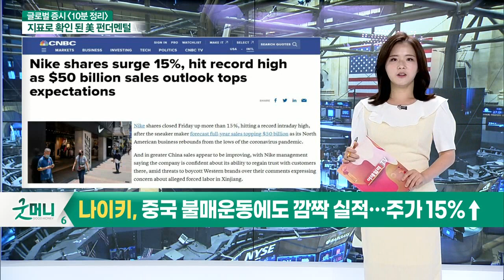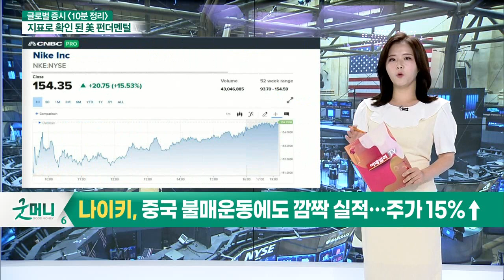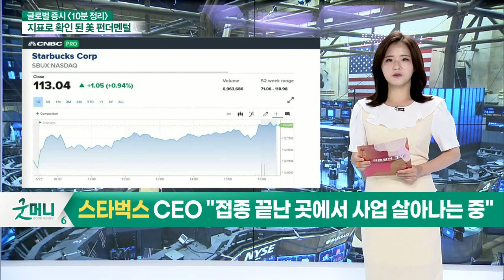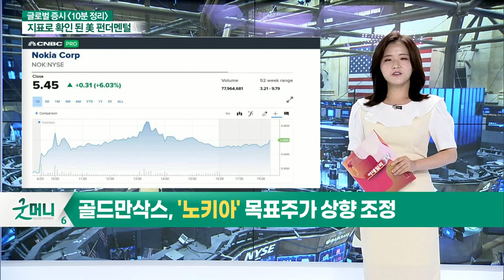나이키, 중국 불매운동에도 깜짝 실적… 주가 15%↑ / 버진갤럭틱, FAA 민간인 우주여행 승인 소식에 38%↑_글로벌 마감 증시 (20210628)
- 나이키, 중국 불매운동에도 깜짝 실적… 주가 15%↑
- 버진갤럭틱, FAA 민간인 우주여행 승인 소식에 38%↑
- 스타벅스 CEO "접종 끝난 곳에서 사업 살아나는 중"
- 팬데믹 대표 수혜주 클로락스, 투자의견 '매도'로 하향조정
- 골드만삭스, '노키아' 목표주가 상향 조정
- 크레디트스위스, '넷플릭스' 투자의견 상향조정